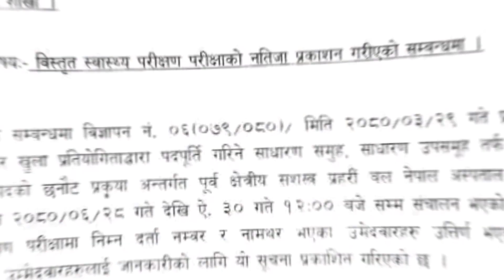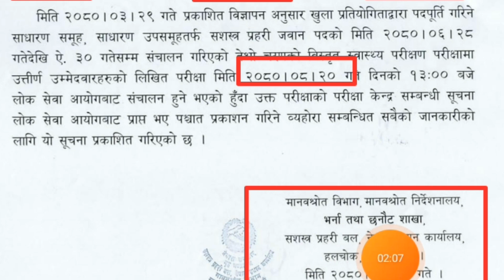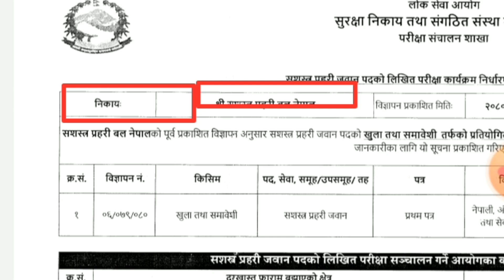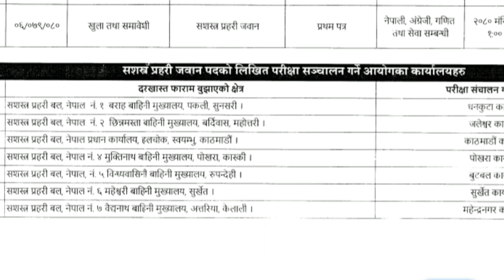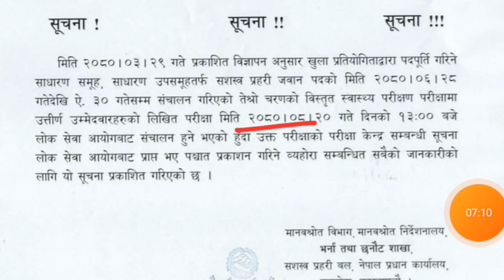Apf Jawan Likhit Exam Notice 2080 | सशस्त्र प्रहरी जवानको कहिले बाट लिखित परीक्षा पूरा हेर्नुहोस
Apf Jawan Likhit Exam Notice 2080 | सशस्त्र प्रहरी जवानको कहिले बाट लिखित परीक्षा पूरा हेर्नुहोस । Af Jawan Likhit exam date notice
 सशस्त्र प्रहरी जवानको लिखितमा आएका नमुना प्रश्नहरु Apf Jawan Likhit Model question .

Loksewa Aayog Tayari TikTok FOLLOW पनि गर्नुहोला ।

Apf Jawan Physically Test Events :-

Apf Rank Model Questions :-

Apf Jawan Likhit Model Questions :-

Your Questions :-